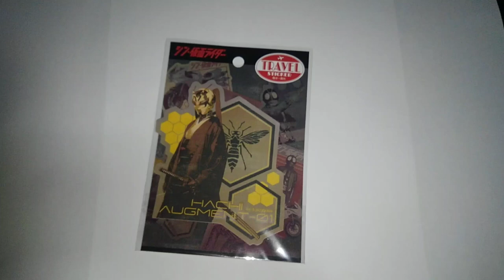ハチオーグの傘を完成させる男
✂︎ｷﾘﾄﾘｾﾝ ✂︎

✂︎ｷﾘﾄﾘｾﾝ ✂︎

✂︎ｷﾘﾄﾘｾﾝ ✂︎

✂︎ｷﾘﾄﾘｾﾝ ✂︎

【TwitCasting】
🌻🌄🌅朝日日向🌞☀️🌻

✂︎ｷﾘﾄﾘｾﾝ ✂︎

【Pococha】
朝日日向/Hinata Asahi

✂︎ｷﾘﾄﾘｾﾝ ✂︎

✂︎ｷﾘﾄﾘｾﾝ ✂︎

✂︎ｷﾘﾄﾘｾﾝ ✂︎

【Ameba】
朝日日向

✂︎ｷﾘﾄﾘｾﾝ ✂︎

✂︎ｷﾘﾄﾘｾﾝ ✂︎

【質問】
Peing
BoxFresh
朝日日向
Ninjar
Querie.me
朝日日向

✂︎ｷﾘﾄﾘｾﾝ ✂︎

【メッセージ】
マシュマロ
🌄🌅朝日日向🌞🌞

✂︎ｷﾘﾄﾘｾﾝ ✂︎

葵坂　～AoiZaka～
aoizaka.kawaiishop.jp

✂︎ｷﾘﾄﾘｾﾝ ✂︎

【小説】
エブリスタ
朝日日向
小説家になろう
朝日日向

✂︎ｷﾘﾄﾘｾﾝ ✂︎

【Amazon】
朝日兄弟の欲しいもの
物欲リスト
物欲リストセカンド

✂︎ｷﾘﾄﾘｾﾝ ✂︎

✂︎ｷﾘﾄﾘｾﾝ ✂︎

【編集アプリ】
ActionDirector
Android

✂︎ｷﾘﾄﾘｾﾝ ✂︎